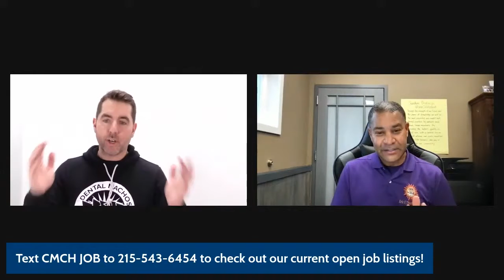Talking Nachos with Dr. Nacho featuring Eric Thomas of Sunshine Dentistry